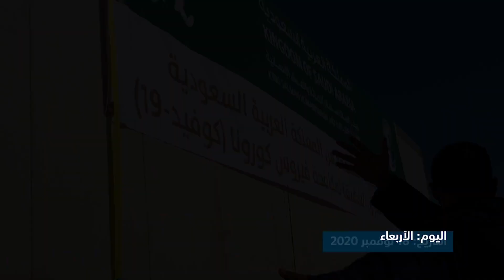أولى الرحلات البرية عبر منفذ عبر منفذ جديدة عرعر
قام مركز الملك سلمان للإغاثة والأعمال الإنسانية
بتسيير أولى الرحلات البرية عبر منفذ جديدة_عرعر، تحمل على متنها مساعدات إنسانية تجسّد القيم الراسخة وتبرز الدور المحوري للمملكة على مستوى العالم